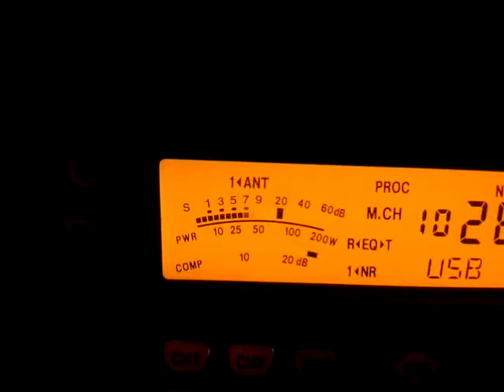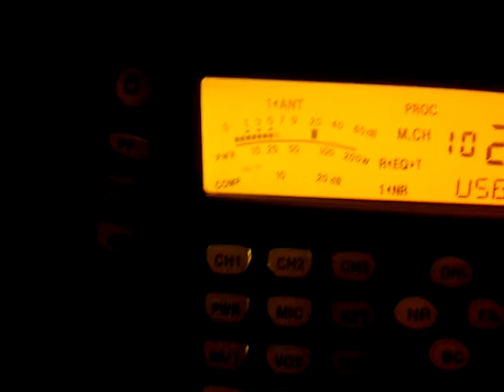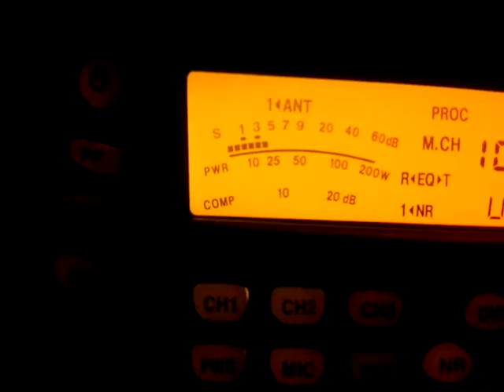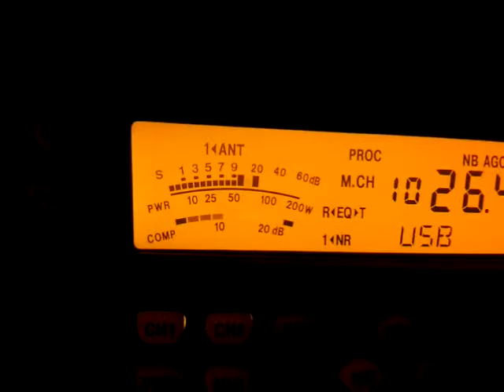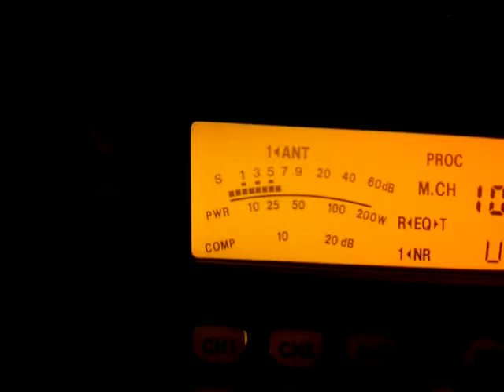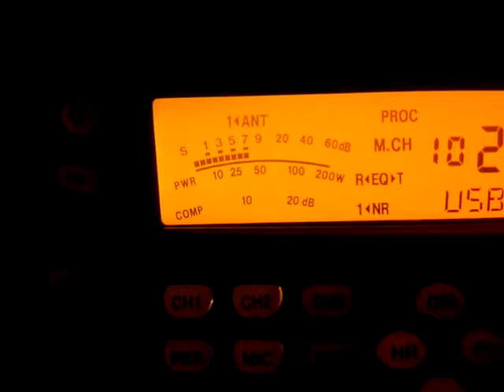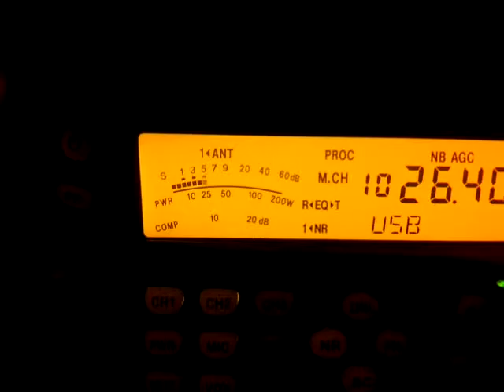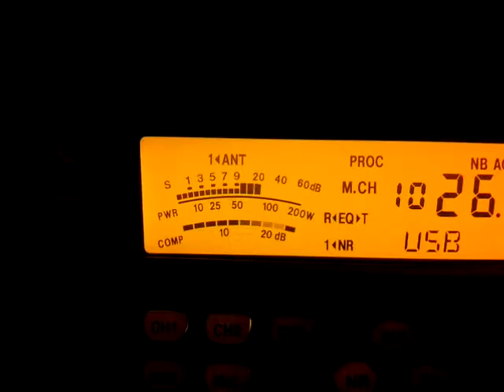QSO 161PD01 Jarek z 26FF004 12.06.15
Jak widać na załączonym filmie pora późnowieczorna jest preferowana przez propagację. Dzięki Jarku i zapraszam częściej wieczorami :-)